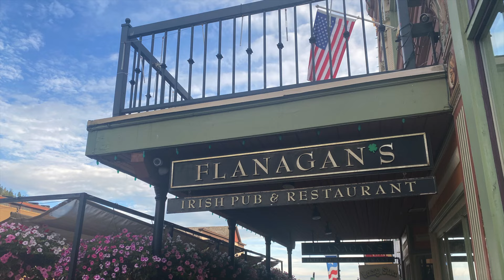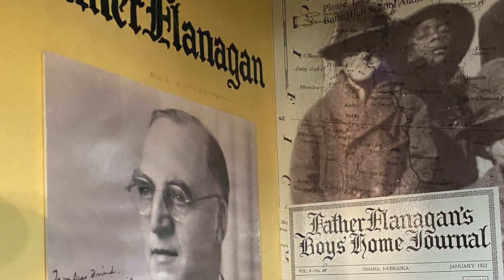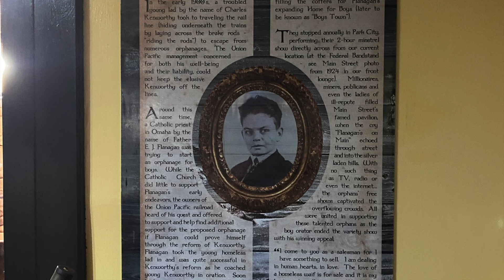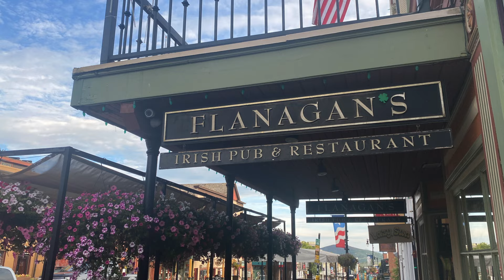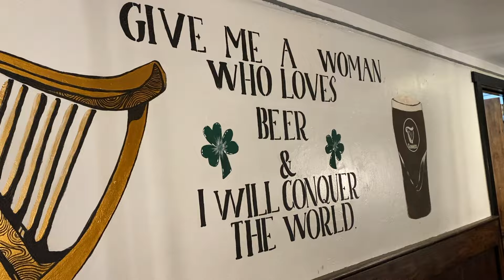PARANORMAL INVESTIGATION: Flanagan's on Main, Park City Utah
DGH helps staff at Flanagan's on Main to communicate with a ghost of a young woman who haunts his historic location in Park City, Utah.

Hope "Daisy" Fuelling died at the hands of her uncle, who then  took his own life.  Their spirit's haunt Daisy's former home, now a bar, and causes the staff to sense her presence.

Glasses flying off the shelf, staff being locked in rooms, apparitions seen on closed circuit TV.

This incredible case shows that not all spirits act on command; thought and skill are at times required to communicate with the dead.

We introduce the new Ghost Tube SEER equipment to help us communicate with the spirits of Flanagan's on Main.

Where would you like to see the DGH crew investigate next?